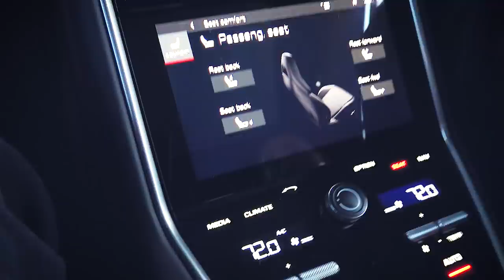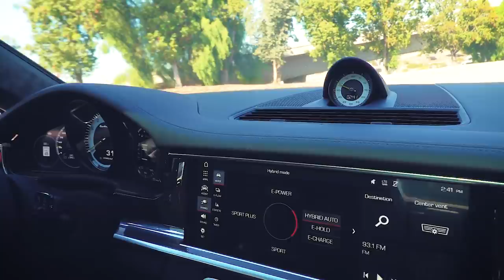ALEX CHOI SUPERCAR SHOPPING! BUGATTI PAYMENTS ARE $2*,***** MONTH?? OMG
LAMBORGHINI HAS UNEXPECTED CATASTROPHIC SHOCK FAILURE!